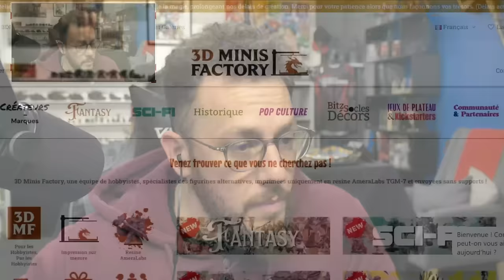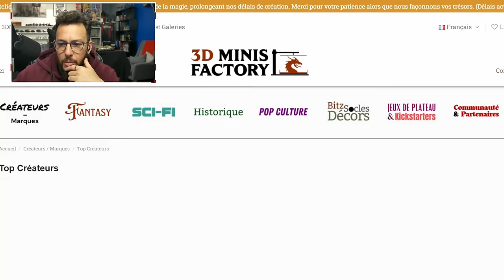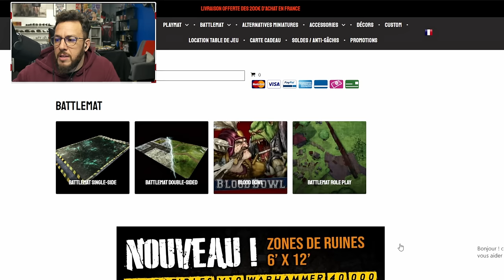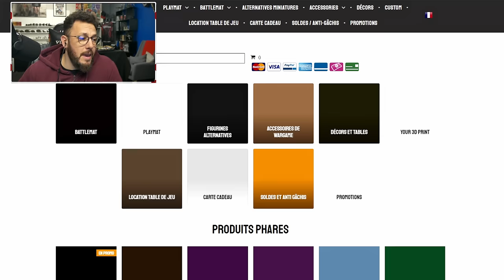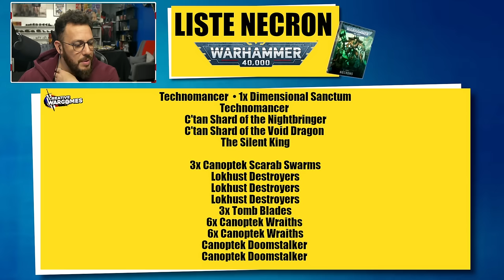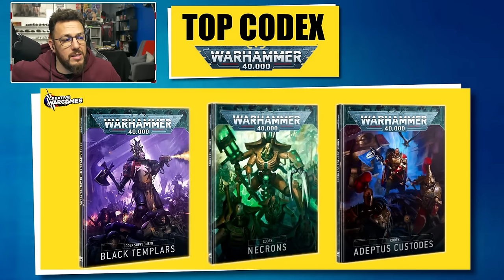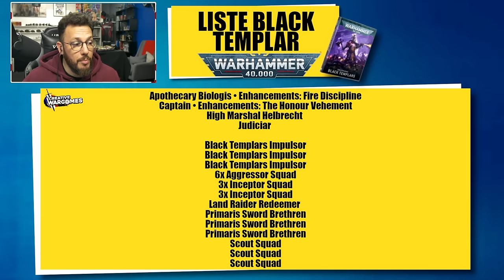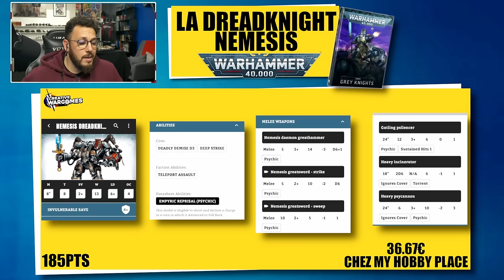TOP 3 FACTIONS, LISTES NECRONS, CUSTODES, SPACE MARINES, TOURNOI WARHAMMER, DATABALANCE